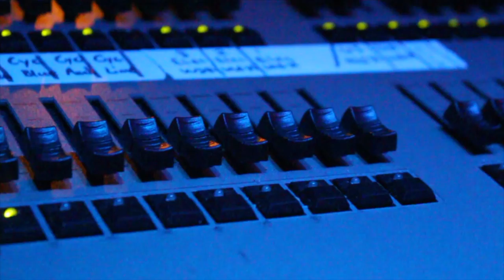No Place Like Home Episode #3 - Junction City Little Theater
On this episode of No Place Like Home, Lance and Michelle meet with members of the Junction City Little Theater.
Watch this episode and learn some cool things you'd never know otherwise!